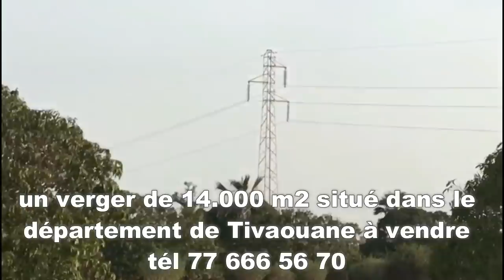Madior Ak Dior - Épisode 48 [Saison 01] - analyse